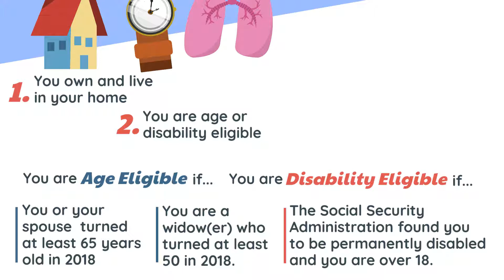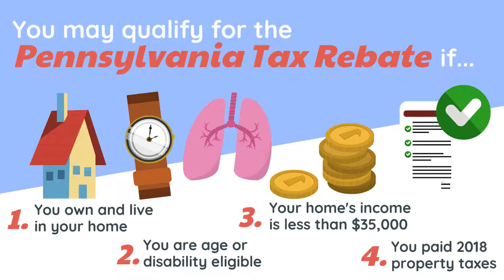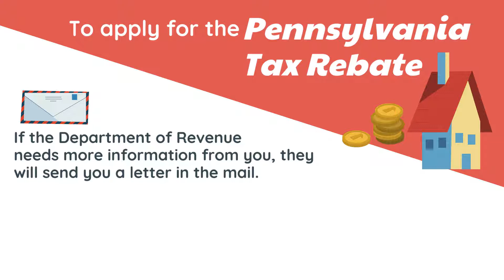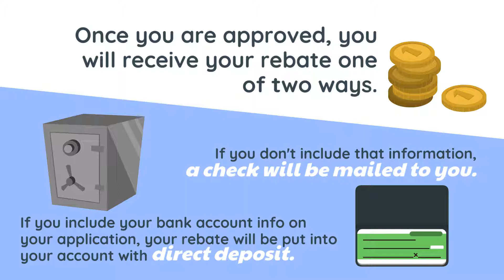Pennsylvania Tax Rebate | Are You Eligible For $975?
Are you eligible for the Pennsylvania Tax Rebate? Qualifying homeowners in Philadelphia could get up to $975 from the state.
You may qualify for the Pennsylvania tax rebate if…

1. You own and live in your home

2. You are age OR disability eligible.
   a. You are age eligible if
   b. You or your spouse turned at least 65 years old in 2018 OR
   c. Your are a widow(er) who turned at least 50 in 2018.
   d. You are disability eligible if the Social Security Administration found you to be permanently disabled and you turned at least 18 years old in 2018

In order to qualify for the rebate, you must be EITHER age or disability eligible, not both.

3. Your household income is less than $35,000.

4. You paid your 2018 property taxes. You may have done this in a single payment, with a current year installment plan, an owner-occupied payment agreement, or, your mortgage company may have paid them directly to the City. It doesn’t matter how you paid 2018 taxes, or if you owe taxes for other years, so long as your 2018 property taxes were fully paid by December 31, 2018.

You can check to see whether your 2018 property taxes were fully paid by going to phila.gov/revenue/realestatetax and entering your property address.

To get the rebate you need to fill out a rebate form (you can find the form and mail it in by December 31, 2019. The first time you apply, you must also send in proof of your age or disability, and proof of your household income. You do not have to prove you paid your 2018 property taxes, because the City automatically shares that information with the Commonwealth of Pennsylvania.

The Department of Revenue will NEVER call you asking for your bank account information. If you get a call asking for your account information, or any other personal information, HANG UP. It is a scam. Never give out personal information over the phone unless you’re sure it’s safe.

If the Department of Revenue needs more information from you, they will send you a letter in the mail. They will only call you to tell you that you are approved for the rebate, never to ask you questions about the application.

Once you are approved, you will receive your rebate one of two ways. If you include your bank account information on your application, your rebate will be directly deposited in your account. If you don’t include that information, a check will be mailed to you.

Now, go get that rebate!